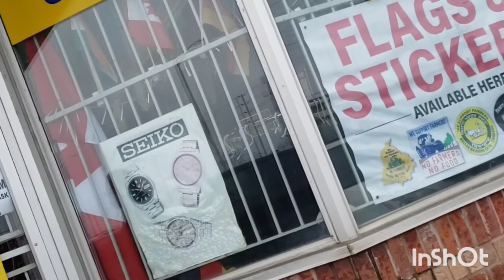Etni dour jany ka koi faeda na howa || Vlog || A&H Vlog || Urdu & Hindi...